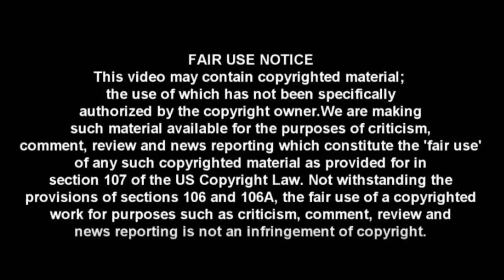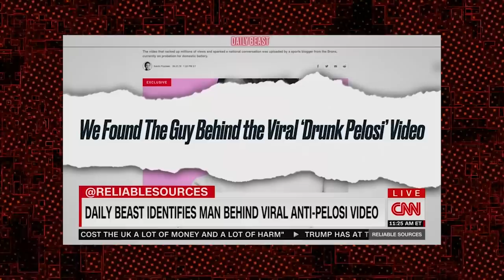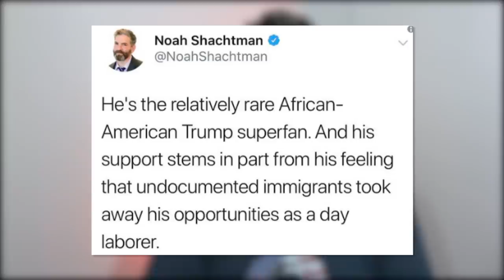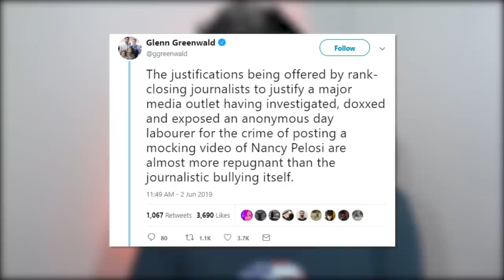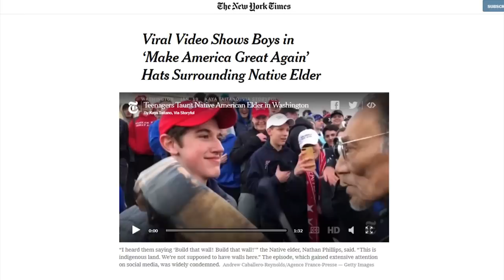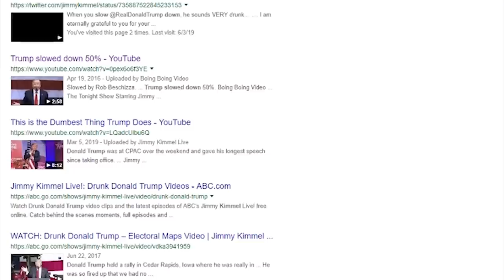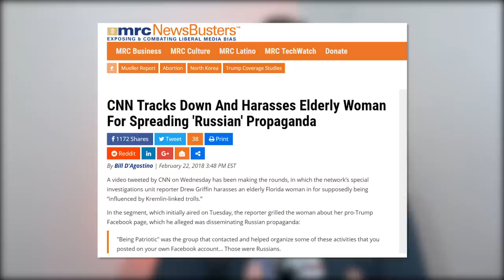WTF: CNN Proves It's An Enemy Of The People 😮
CRYPTOCURRENCY:
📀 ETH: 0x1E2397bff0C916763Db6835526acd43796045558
📀 BTC: 13dnHJyCaLFgzxXZLSSXhgbqAfioXHo33t
📀 LTC:  LRaNzJD6PmCR7FkqHTuSgiAYkE9GSKG8g8
📀 DASH: XasuQ2cSEuPRSnG47XyShcW9XvM1xh6Em8

Russian Hackers Largely Skipped the Midterms, and No One Really Knows Why

The Media Wildly Mischaracterized That Video of Covington Catholic Students Confronting a Native American Veteran

Facebook Said It Won’t Take Down A Doctored Video Of Nancy Pelosi That It Knows Is Fake

Trump Tweets Edited Video Of Pelosi 'Stammering Through News Conference'

Viral Video Shows Boys in ‘Make America Great Again’ Hats Surrounding Native Elder

CNN and MSNBC Helped Russia Sow Discord by Promoting Fake Anti-Trump Rally

CNN Tracks Down And Harasses Elderly Woman For Spreading 'Russian' Propaganda

CNN Media Panel Defends Blackmail Tactics, Conflates Criticism With Violence

Stelter Promotes Daily Beast Doxing Trump Supporter Behind Viral Video